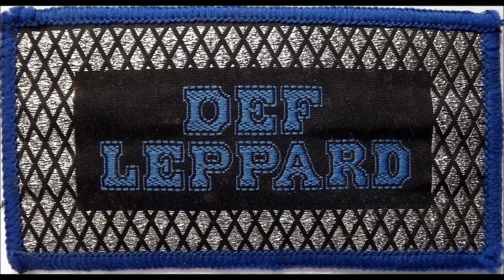Def Leppard - 14 - Pour some sugar on me (Tucson - 1999)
Recorded live in Tucson, Sunset Pavilion, december 5, 1999.